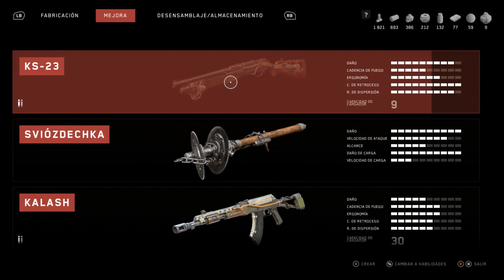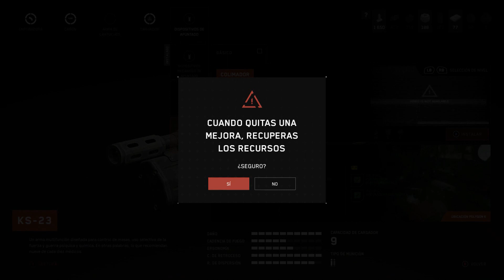Atomic Heart - En español - Parte 18 (Sin comentar)